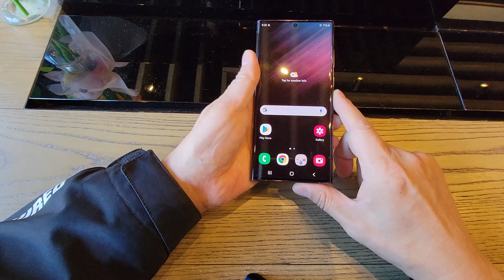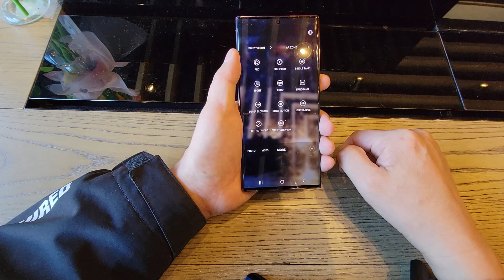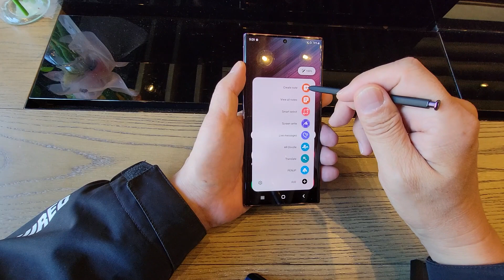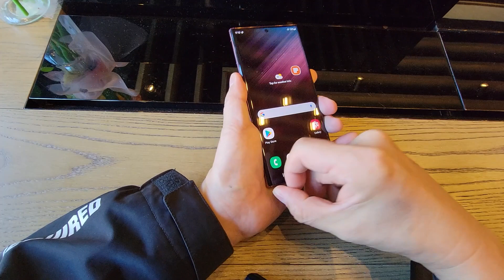Galaxy S22 Ultra 実機を3分半でクイックレビュー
Y's Review R70
GalaxyS22Ultra 実機、3分間でざっくりと触りました。追って実機が入手出来たらじっくりレビューしたいと思います。
00:00 Galaxy S22 Ultra
00:14 外観チェック
00:51 カメラ
01:32 手振れ補正比較（Galaxy S21 Ultra 5G VS Galaxy S22）
01:52 Sペンを使う
02:57 まとめ

撮影：Galaxy S21 Ultra 5G
音楽：魔王魂 Space Factory（オープニング）、Adobe Premiere Rush / Particle